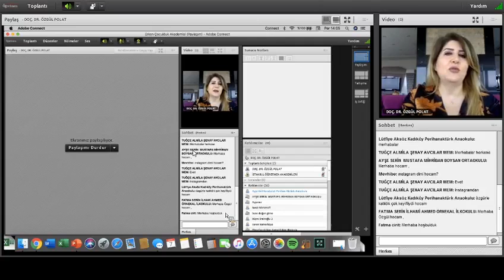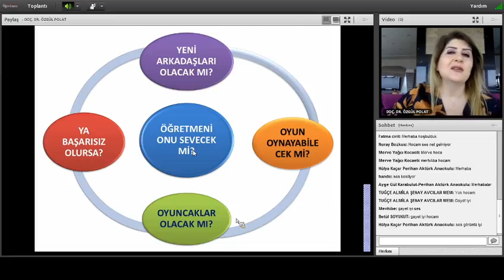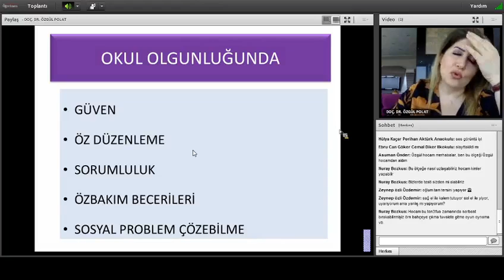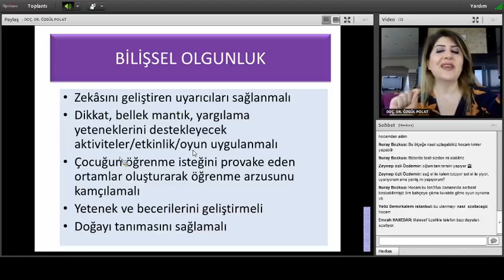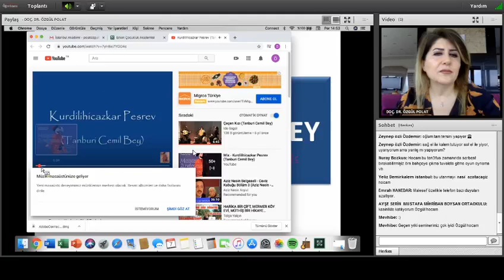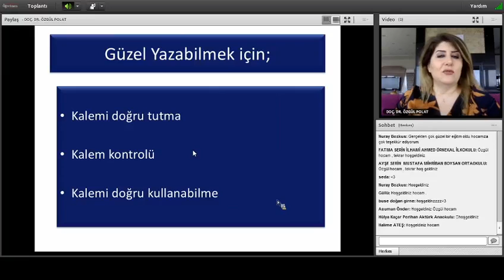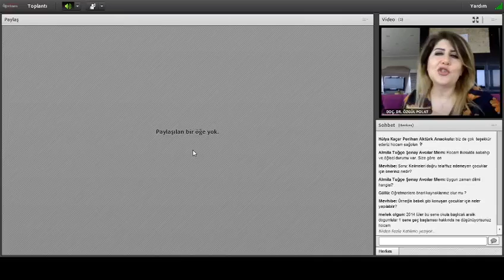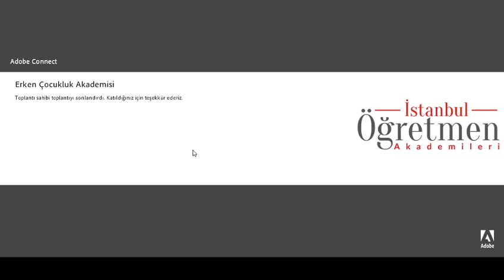Erken Çocukluk Dönemi Akademisi Doç.Dr.Özgül Polat " Okul Olgunluğu"